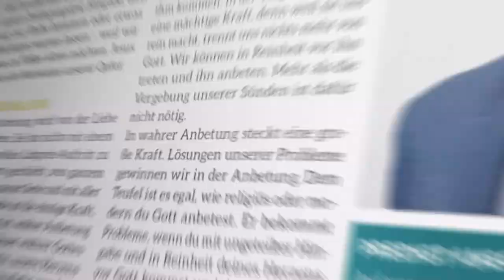Tag #144 - Hoffnung um 12 - Missionswerk Karlsruhe